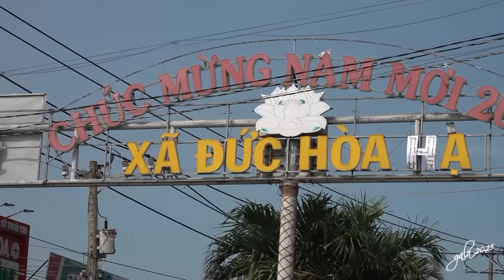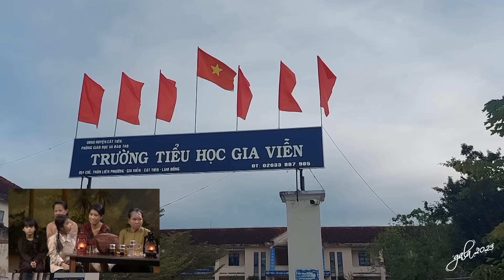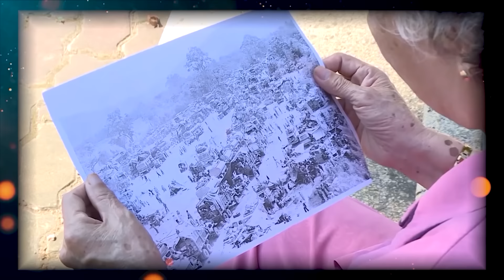"Con tưởng mẹ đã chết rồi!" | Trích Gala NCHCCCL 2023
1991 khi đi chăm mẹ bệnh trên bệnh viện Bảo Lộc - Lâm Đồng, chị Lý đã bỏ viện đi khi nghe ai đó nói là là mẹ chị không còn... Chị nhờ NCHCCCL tìm 2 em Phúc, Hậu... Nhưng có 1 phép màu khác mà chị không ngờ!

SWIFT code: MSCBVNVX
STK: 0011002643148 - NH Ngoại Thương VN - Vietcombank
Chủ tài khoản: Báo VietNamNet

✲ Thư tay: Hòm thư 005 - Bưu điện Trung tâm Sài Gòn, Tp.HCM